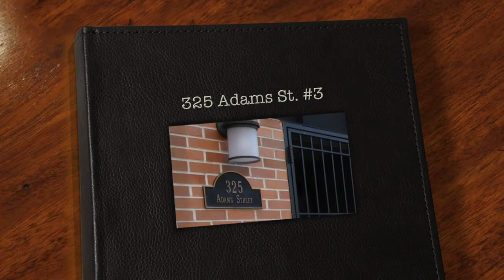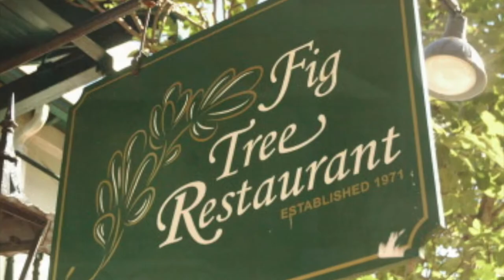325 Adams St #3, Hoboken NJ 07030 - Hoboken Condo for Sale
Elegant 1300SF two bedroom / two bath condo in an elevator building.  Split bedroom floor plan and separate dining area.  Spacious Kitchen features granite counters, tall cherry cabinets and stainless steel appliances.  Oversize master bedroom with bay window and ample closet space.   Nicely upgraded baths. Central air, hardwood floors and in-unit washer/dryer.  Low maintenance fees, extra storage closet in common area.  Close to Church Square park, shops and transportation.  One year rental parking included.